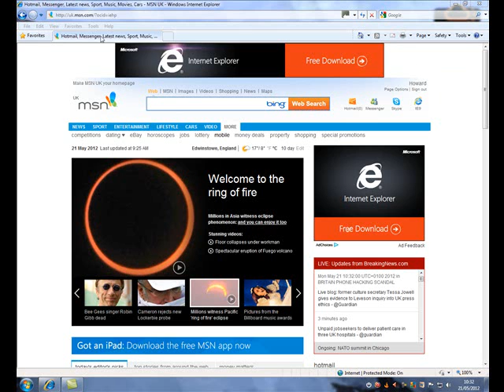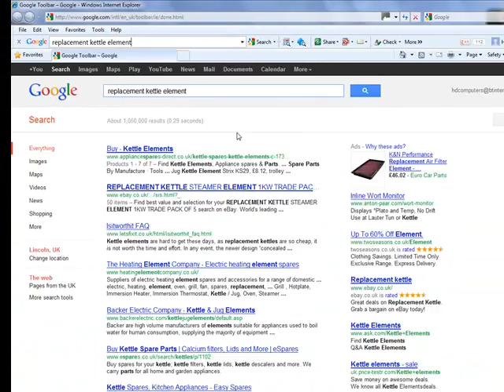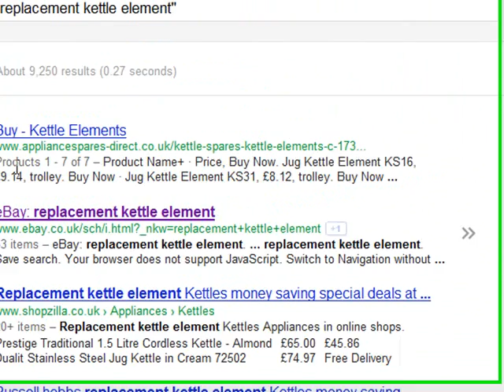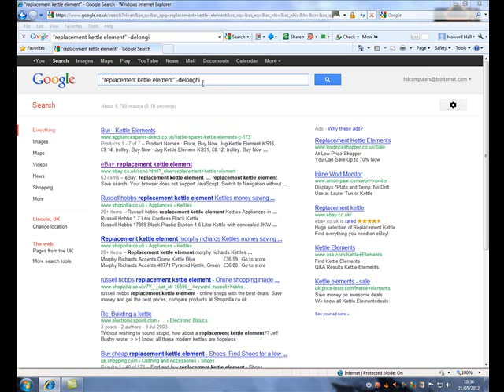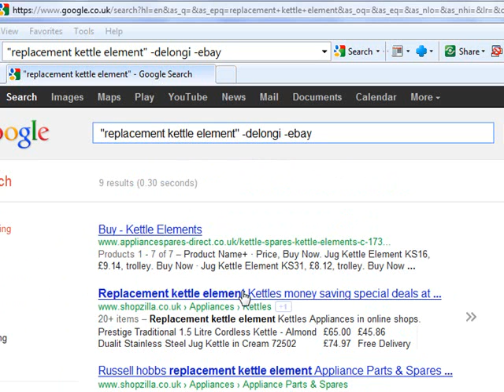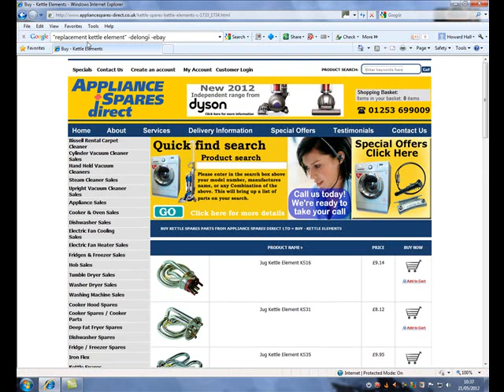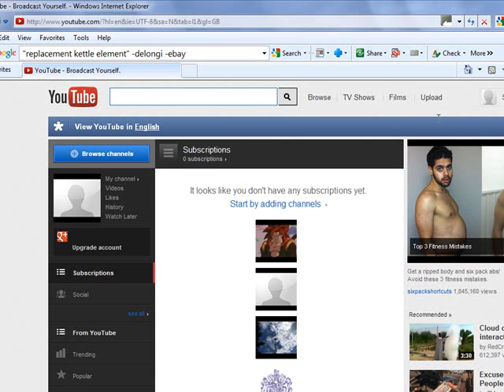How to use google search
How to reduce the results of a google search. How to set up "Advanced" searches in Google Search